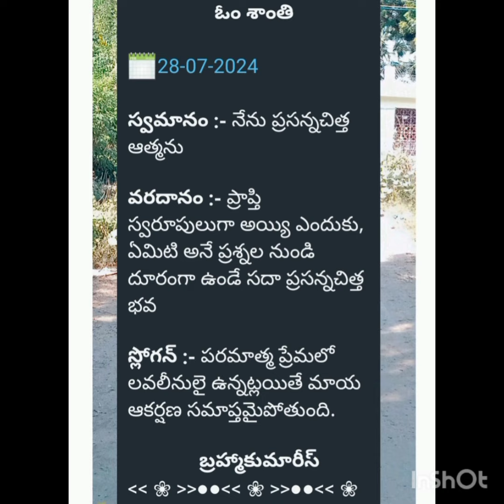To day varadhan ,slogan,swaman#shortsvideos #❤️🙏🏾🙏🏾🙏🏾🙏🏾🙏🏾🙏🏾